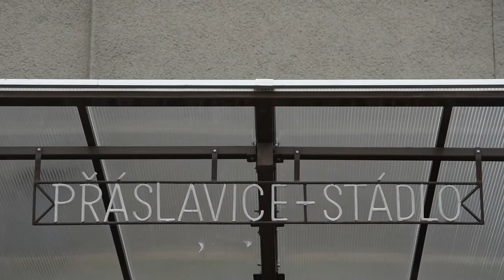Ladermon Segment Challenge - Přáslavice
Představení dalšího segmentu zařazeného do Ladermon segmentové výzvy - tentokrát silniční okruh Přáslavice. A pozval jsem si k tomu i hosta!